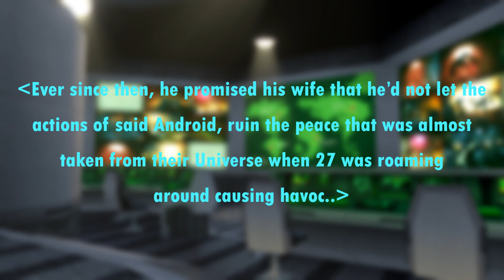The Future Is In Trouble! (VRC Adventures S2 Ep3)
All my Video's are for a general Audience ^-^. Silver join's Amy's 2 Husband's Sonic & Shadow, down in a abandoned G.U.N base underground, to search for Mephiles's location.. But after searching every computer database, & every region in the realm, they are left with nothing.. That is, until they get a surprising call from someone on their comlink's, that could give them the answer.. where is he? let's find out ^^.